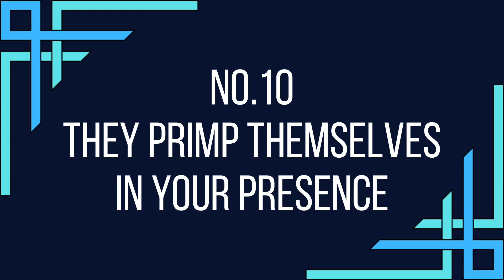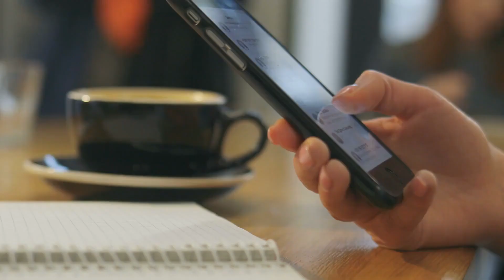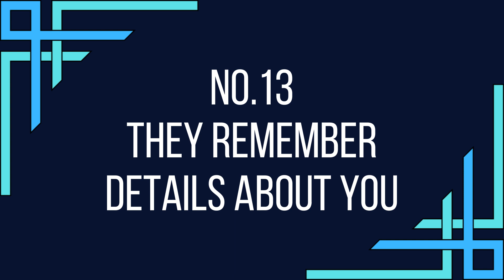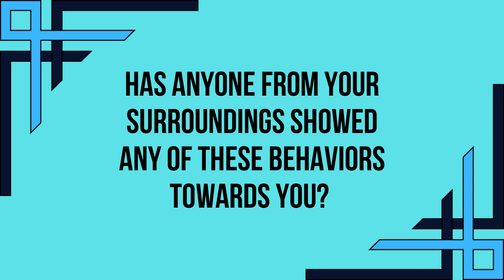14 Signs Someone Has A Crush On You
14 Signs Someone Has A Crush On You
does my crush like me,
signs a girl likes you,
signs a guy likes you,
signs someone likes you,
how to know if someone likes you,
how to tell if someone likes you,
signs someone likes you secretly,
how to tell if a guy likes you,
how to know if a guy likes you,
how to know if he likes you,

We've all experienced someone giving us a significant look and wondered what lies behind it. If you are wondering whether behaviors like this are just signs of friendship, or if they are a message that they like you, check out our selection of signs someone has a crush on you.

Hello, and welcome to the SUCCESS FORMULAS YouTube channel!

We aim to provide content that is educational, informational, and inspirational.
Here, you can find a vast variety of topics that we hope you find interesting and motivational.
Our content ranges from self-help lists to fun facts about today’s most relevant topics.
Here, you can find something about anything: health, self-development, motivation, inspiration, psychology, finance, relationship, happiness, fun facts, and much more.
We strive to provide high quality videos for your knowledge.

Audio & Video Production by Success Formulas